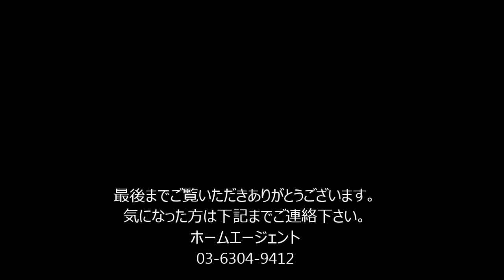アンジェリック 101